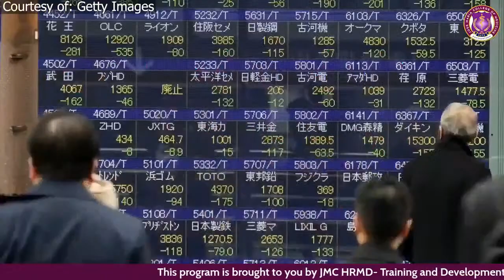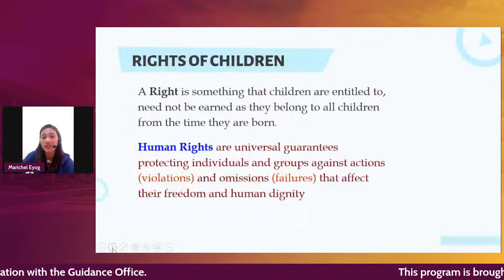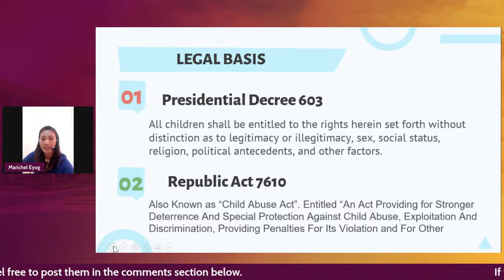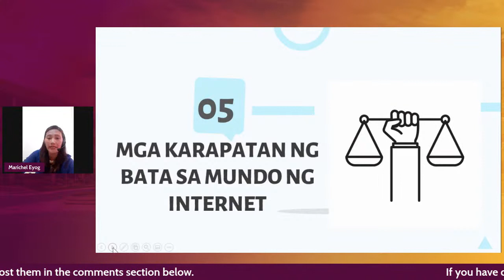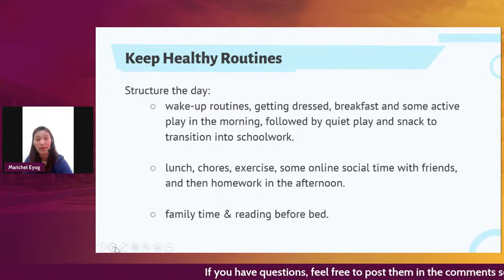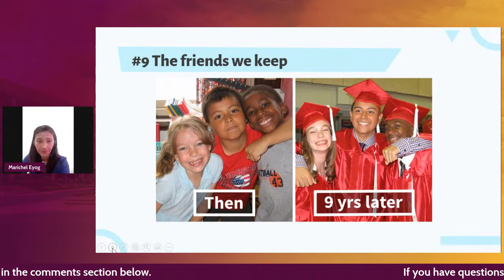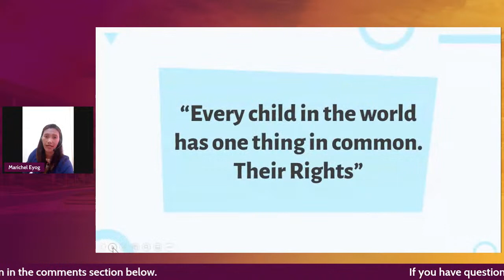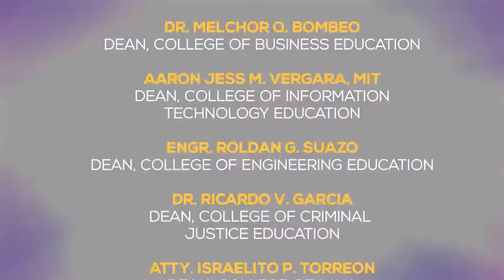ENVISIONING THE FUTURE: Advocating Children Rights in Times of the Pandemic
As a parent, are you aware of your children's rights?

Join us with our first session of our Parenting Webinar Series with our guest speaker Ms. Marichel U. Eyog, RSW as she discusses the first parenting webinar entitled "ENVISIONING THE FUTURE: Advocating Children Rights in Times of the Pandemic" on JMC EduTrends.